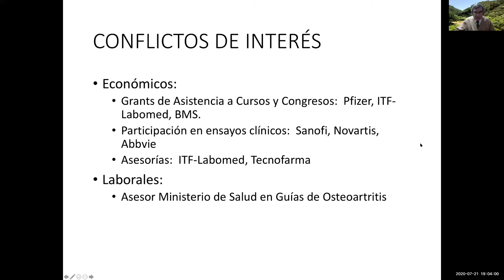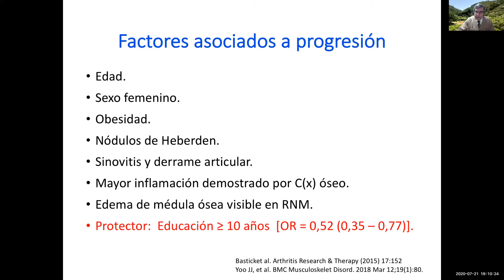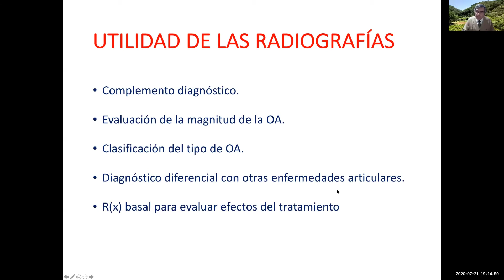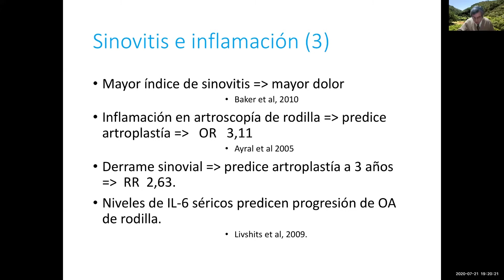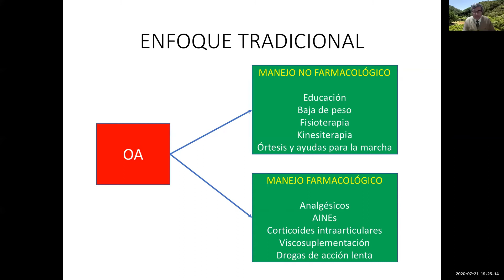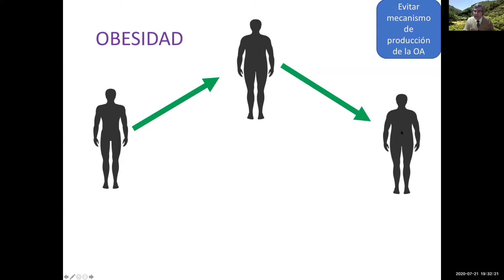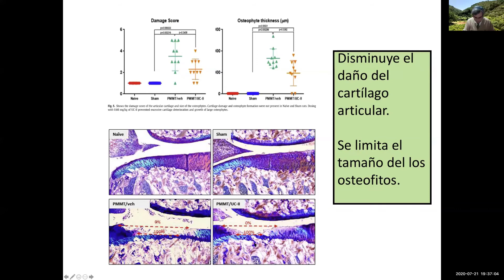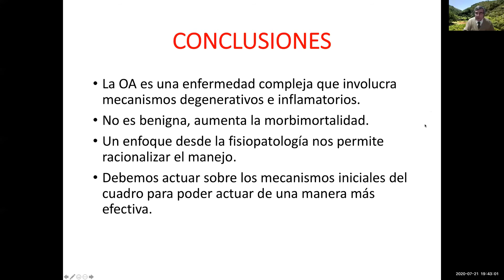WEBINAR: Manejo Racional de la Osteoartritis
Conferencia dictada por el Dr. Francisco Radrigán Araya.